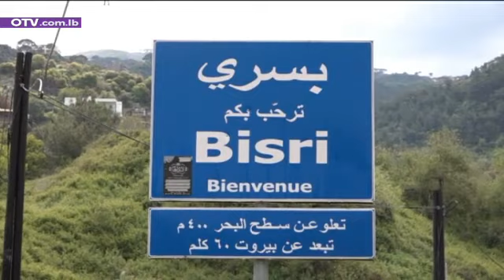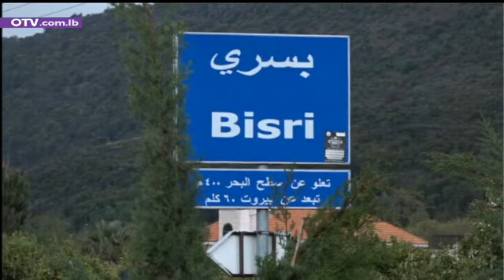نشرة أخبار الظهيرة - السبت 4 نيسان 2020 مع باميلا جبور